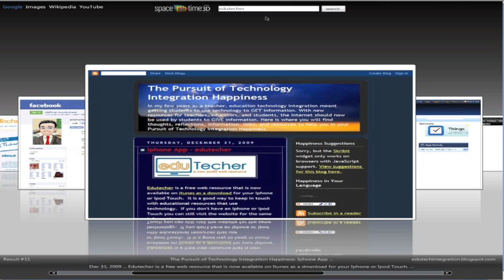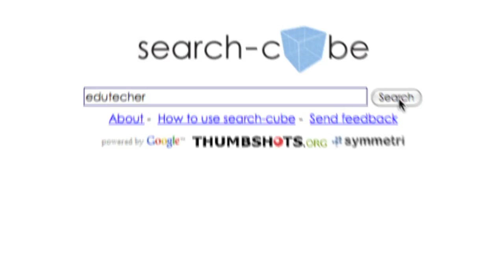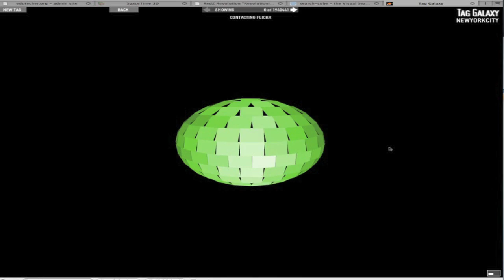Search Tools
In this webisode we look at SpaceTime3D, RedZ, Search Cube, and Tag Galaxy as alternative visual search engines.  They all offer slightly different things and make looking for pictures or resources online more interactive and a more visual experience.